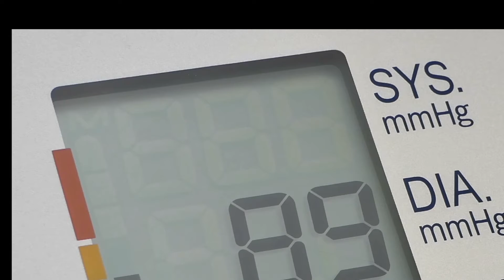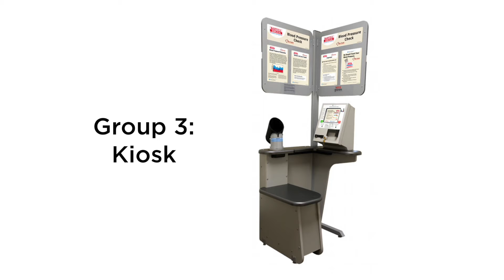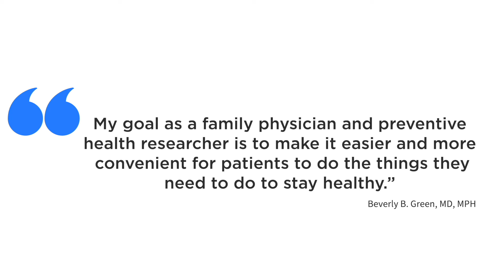Are blood pressure readings more accurate at home, kiosk, or clinic 1080p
A study led by Beverly Green, MD, MPH, finds that home blood pressure monitoring is an excellent alternative for making a new diagnosis of hypertension.

Video Melissa Parson Eagles